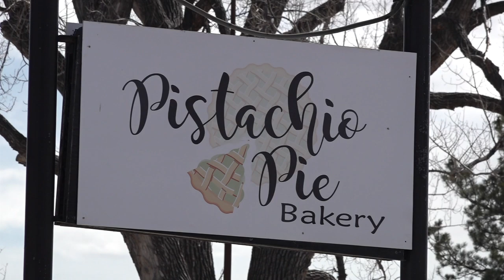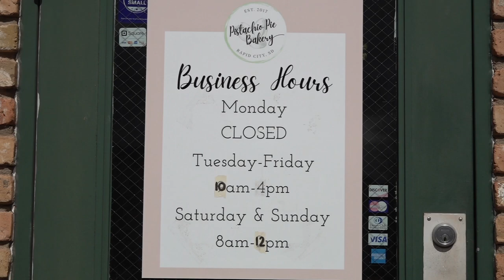Pistachio Pie Bakery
Interviewee: Nickie & Rachelle Steinback/Owners, Pistachio Pie Bakery

Photographer: Reed Langer